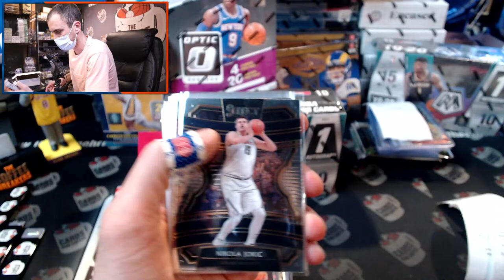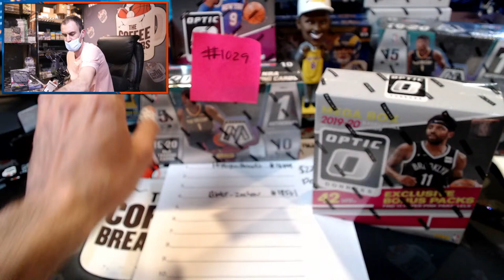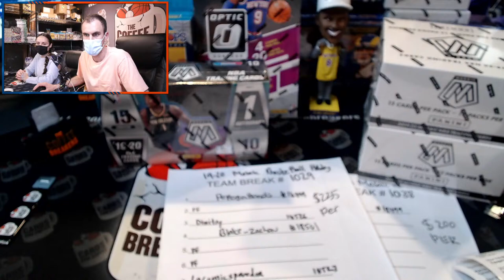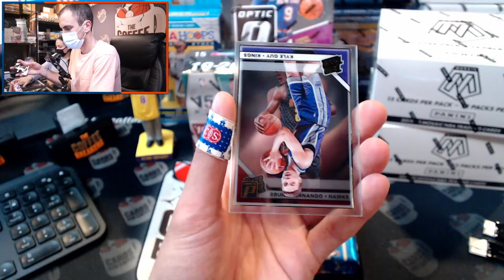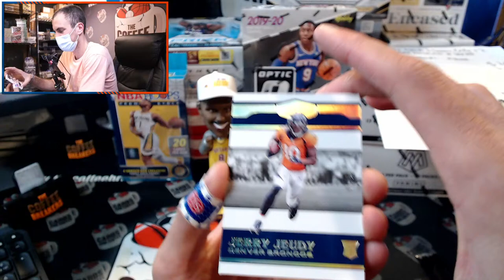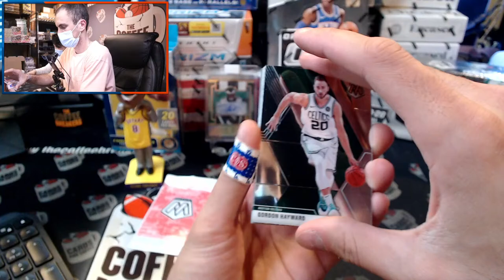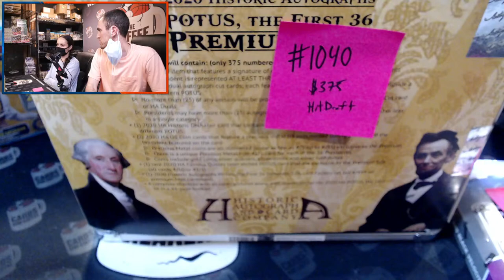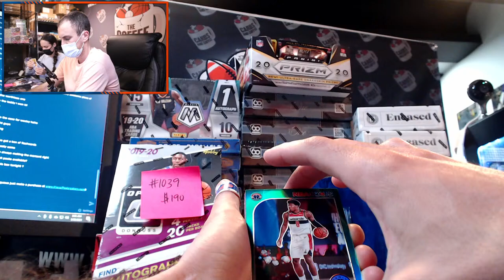Ripping Your Sports And More With AL!! | !store